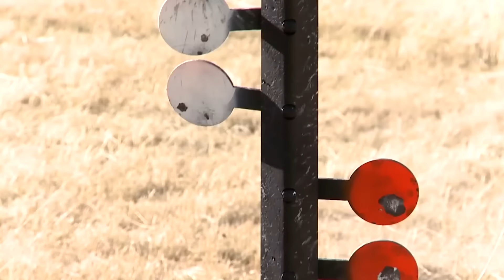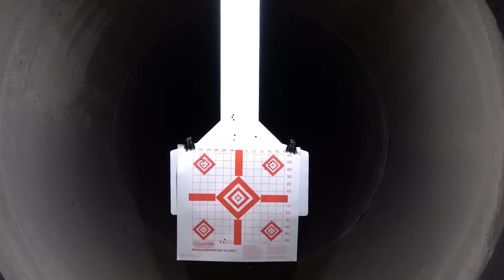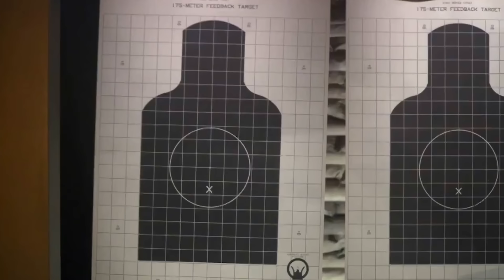ARMAS INCRÍVEIS QUE VOCÊ NÃO CONHECIA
00:00 - USFA Zip .22
01:18 - Cobray Pocket Pal
02:12 - Browning Buck Mark Rifle
03:12 - MBA Gyrojet
04:13 - AGS-30
05:02 - Desert Tech Trek-22
06:07 - B&T KH9
07:14 - B&T TP9
08:24 - FN P90
09:25 - 50 BMG Shot
10:07 - Sako TRG M10
11:18 - Ravin R18